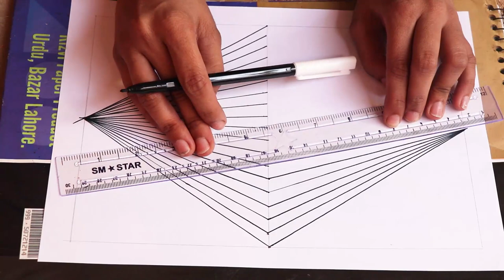How to draw a geometric square art design |easy step by step | tutorial | Tuba Arts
Hello beautiful people! I am Tuba Rehman, a young artist. I have started to showcase my work online and this video also part of this series.

Here I have made another video on How to draw a geometric square  art design using pencil. It is  an easy and step by step guide and drawing tutorial especially for beginners to learn How to draw a geometric square  art design . This art work is purely of mine.

Using above video, you can easily get to know How to draw a geometric square  art design  using a pencil. It is very easy and understanable.

I hope you will like this video, and if you really do, please appreciated by subscribing, liking, commenting and sharing this video to reach out more and more people like you.

I would be very humble for any suggestion / advice. I am waiting in comments how did you react to my this video.

Social Links |